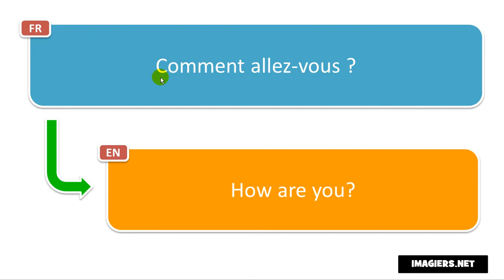Say it in French = How are you